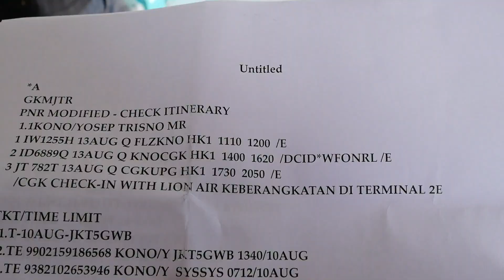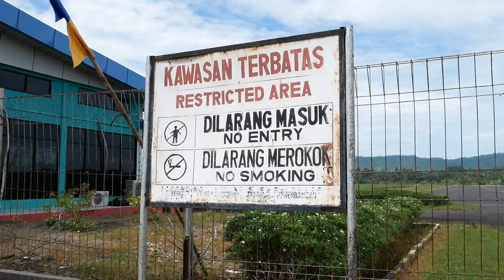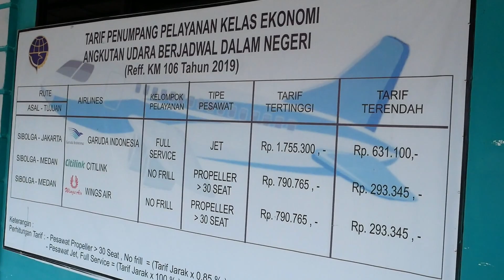Gagal Terbang Pesawat Tidak Ada..! Penumpang Sepi di Bandara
Froby_Dake video ini tentang Vlog mengantar saudara ke Bandara, diawal video kami semua sudah berpamitan untuk mengantar frater Trisno ke bandara, semuanya sdh dilakukan dengan baik,. Bagasi juga sudah disimpan dalam mobil.

dalam perjalanan pergi ke bandara, kami bahagia berbagi kisah selama beliau berada bersama kami di aektolang.
Tetapi kebahagiaan itu hanya sesaat saja karena ternyata setelah sampai di Bandara pesawat yang seharusnya ditumpangi, ternyata tidak ada. artinya sudah dua kali harus  bolak balik bandara denga berita yang tidak pasti.

Hari pertama dikatakan petugas bahwa pesawat tidak jalan. Hari Kedua ternyata belum ada juga pesawatnya,,, ya inilah yang terjadi dalam video kami kali ini. Semoga menghibur